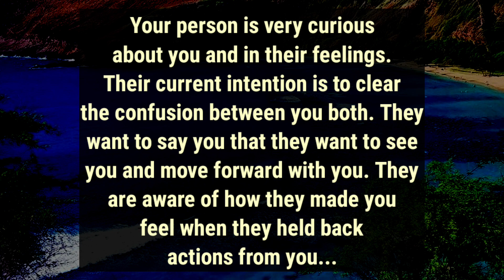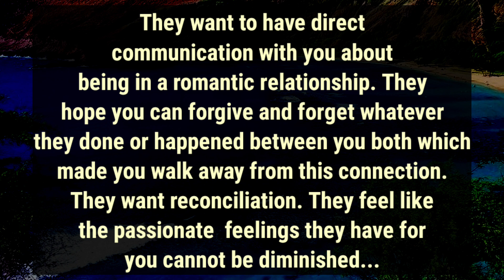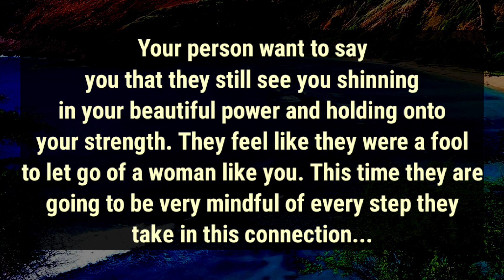💥Your person regret 🥺it every single day why they let you go, why they left you alone 💔, Sad energy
divine feminine
twin flame